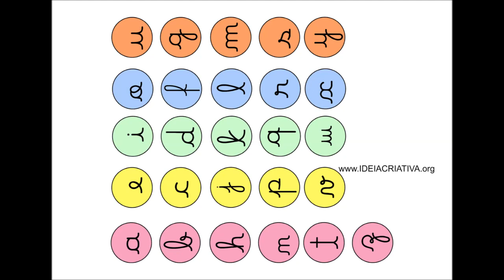ATIVIDADES COM MATERIAL RECICLADO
Caixa poupança
agencia 4167
Op 013
conta 25079-3
Alex Mendes Abreu.

Canais Parceiros